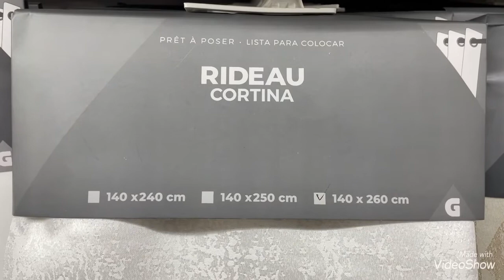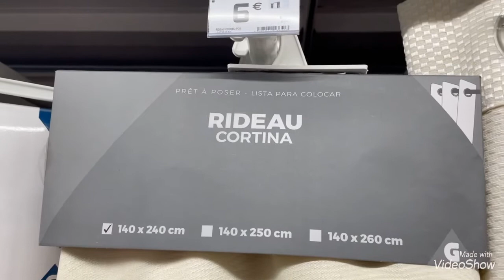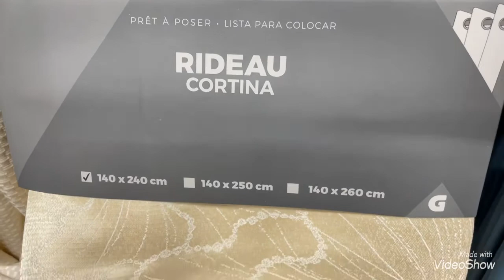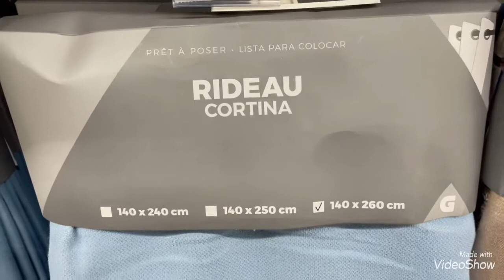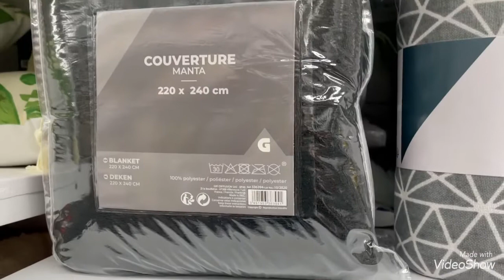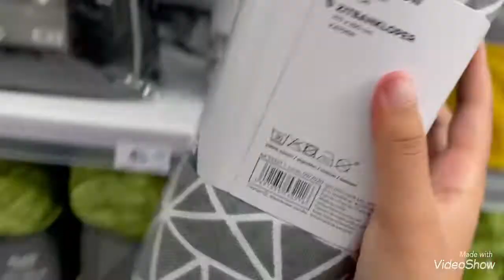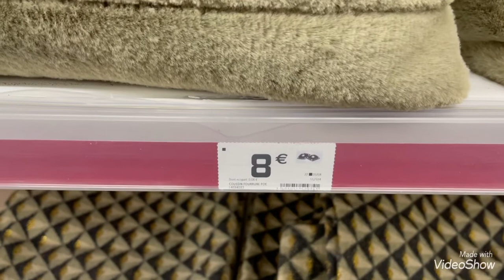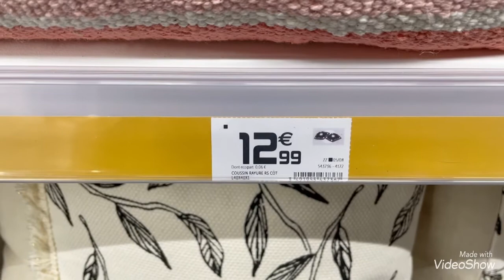GIFI ARRIVAGE 10/08/21 DÉCORATIONS INTÉRIEURES